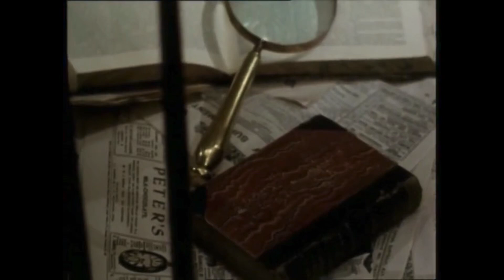The Casebook of Sherlock Holmes - The Disappearance of Lady Frances Carfax Review - Jeremy Brett